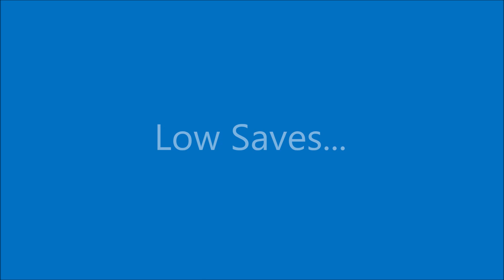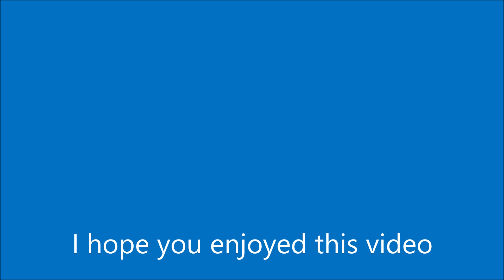WEEK 15: Henry's Best Premier Goalkeeper Saves of the Week | Best Pro Goalkeeping Highlights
Henry shows you the best goalkeeper saves from the English Premier League in this week's (week 15) EPL football matches.

Watch this week's match highlights to see the best saves by goalies from English Football's top clubs. I hope you can learn something for your own game by watching the best goalkeepers in the world make epic diving saves, low, high, 1v1's, blocks, a penalty save, double-saves and even a TRIPLE SAVE! Enjoy...

THANKYOU:
Please press the 'LIKE' button if you enjoyed this video.